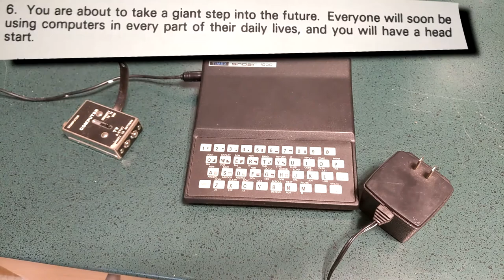Retro Reads - Bitbarn reads from the Timex Sinclair 1000 manual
Retro Reads - A brand new series where we read excerpts from old computer publications.

Episode 1